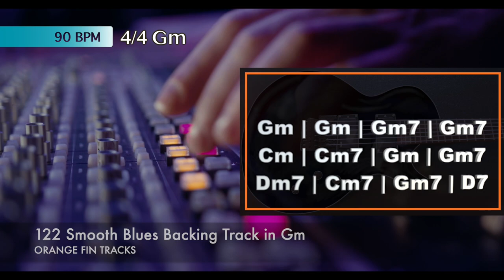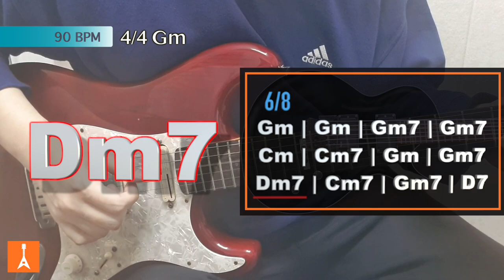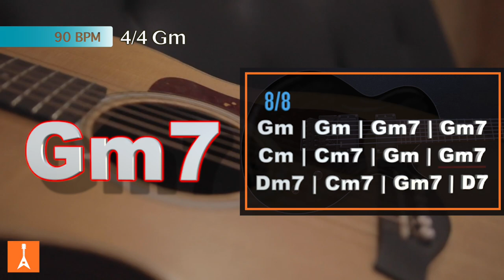122 Smooth Blues Backing Track in Gm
122 Smooth Blues Backing Track in Gm